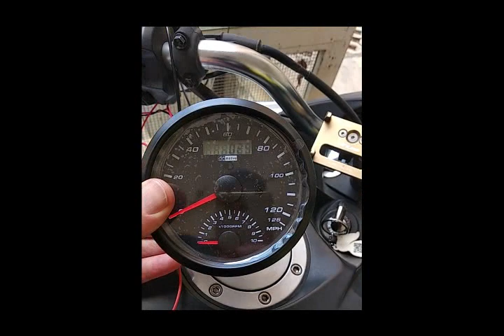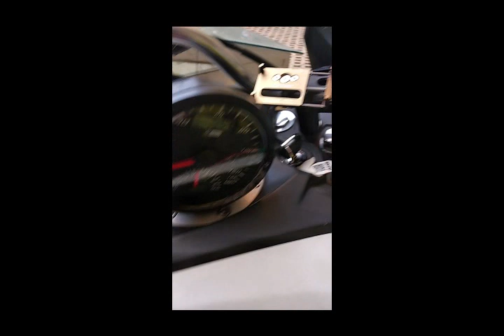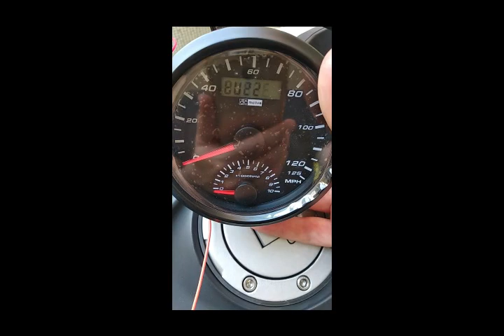Instructions for programming dcMotive GPS speedometer tachometer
Just a super quickly made video to show how easy it is to hook up and program the dc motive GPS speedometer and tachometer.

Sorry for the quality, but we wanted to get this out asap.

to see and purchase the gauges.

New brackets coming soon that will mount directly to our top clamps for a seamless look.